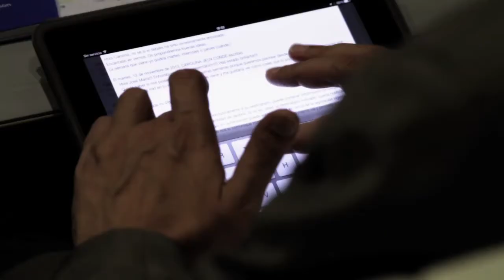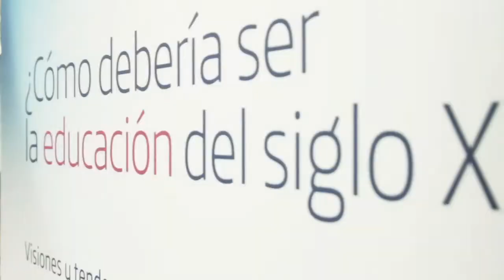Video resumen Evento de clausura VII Encuentro Internacional de Educación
Video síntesis del evento clausura del VII Encuentro Internacional de Educación, celebrado el 12 y 13 de noviembre en Madrid. En este vídeo encontrarás las claves principales de nuestros expertos sobre ¿cómo debería ser la Educación del S.XXI?